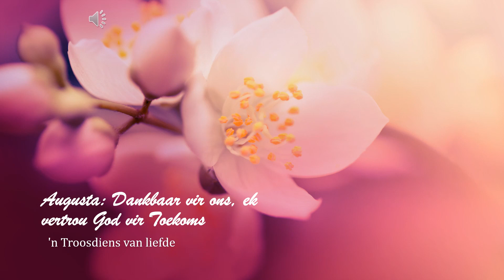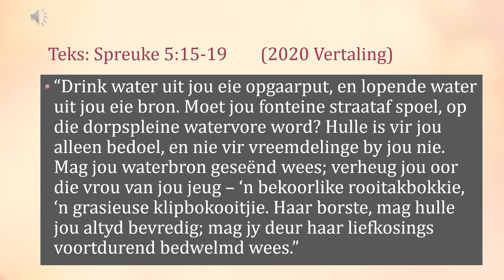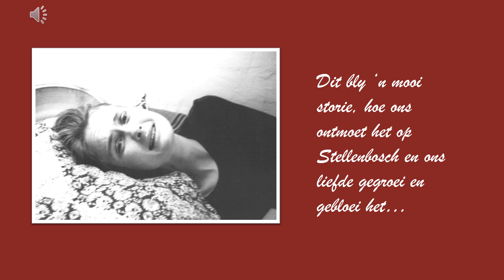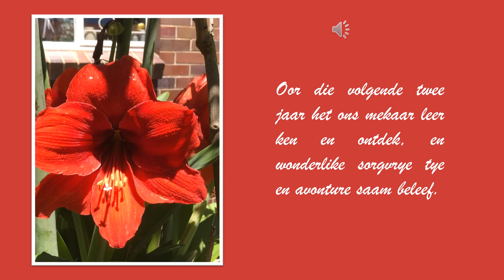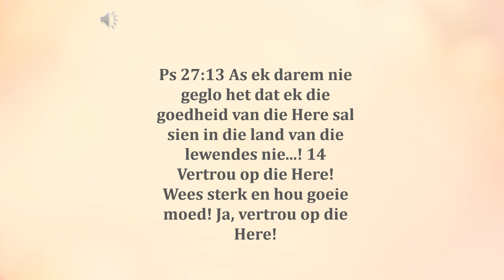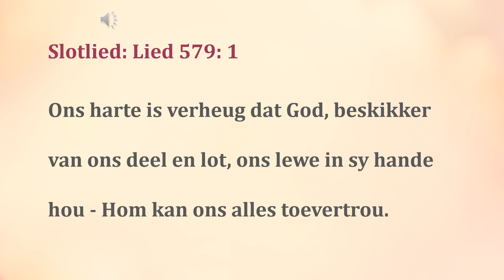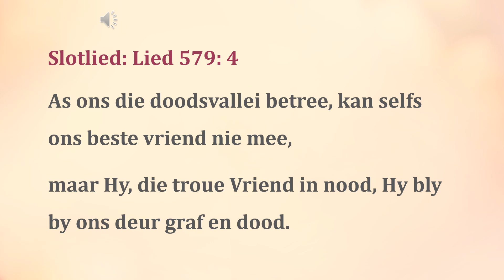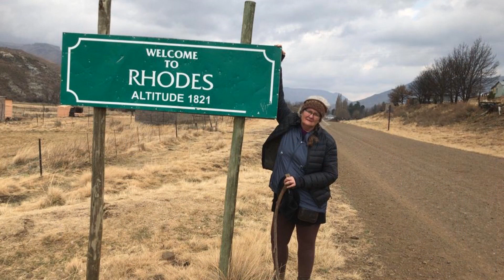Augusta de Jager: Dankbaar vir ons, ek vertrou God vir Toekoms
'n Troosdiens vir sy geliefde, beminde vrou en ma van Jans en Fritz.
Ds Strauss de Jager
Jans de Jager
Fritz de Jager
NG Kerk Albanie
Grahamstad
Makhanda